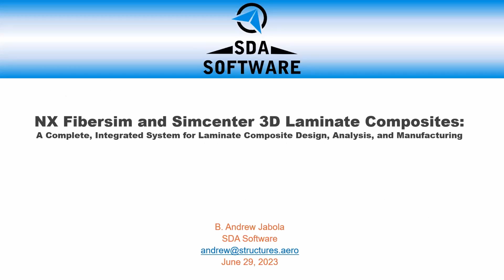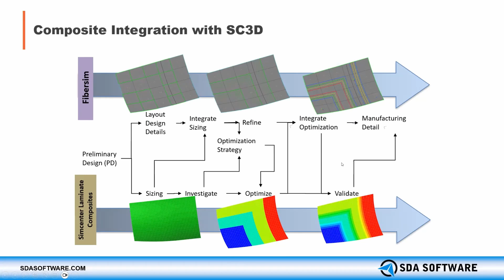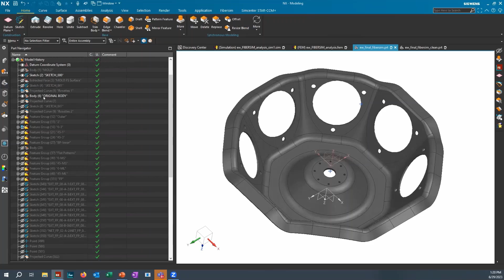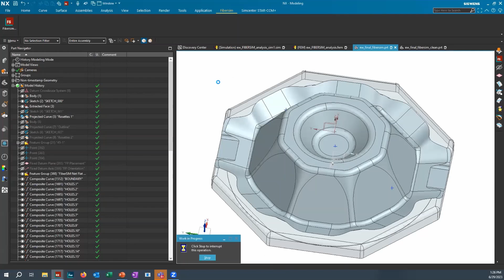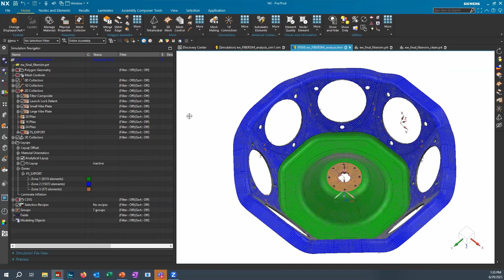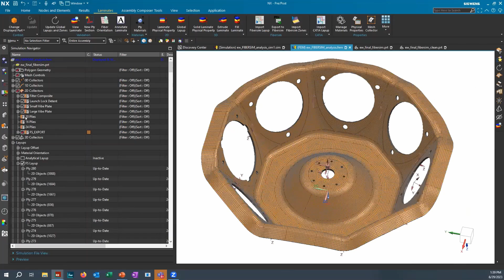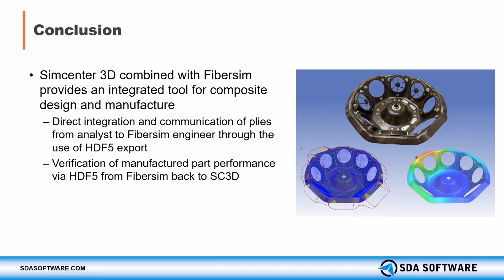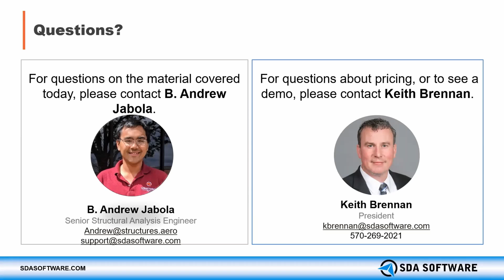NX Fibersim and Simcenter 3D Laminate Composites Webinar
See how the seamless data sharing between NX Fibersim design and manufacturing software and Simcenter 3D Laminate Composites structural analysis software can reduce discrepancies between the analytical model and as-manufactured parts.

As laminate composites have become widely used in industry, understanding and accurately predicting the performance of manufactured parts has become increasingly important. Even when a certain layup is specified to meet a project’s requirements, difficulties can arise in both communicating the ply layup from analysis to manufacturing and ensuring that the manufactured ply schedule still meets engineering requirements. These challenges become especially apparent in high-curvature parts that may result in fiber angle distortions due to layup draping.

Integration between NX Fibersim and Simcenter 3D reduces this uncertainty by streamlining the communication from the analyst to your Fibersim specialist. Simcenter 3D can export ply layup data to Fibersim, which can be used to generate the ply layup schedule. Also, Fibersim can export the manufactured ply schedule back to Simcenter 3D so that the analytical model can be updated to match the as-manufactured ply layup, allowing the performance of as-manufactured parts to be predicted before production.

This webinar will demonstrate the bidirectional communication between analysis and manufacturing using Simcenter 3D and NX Fibersim. Plies will be exported from Simcenter 3D to generate a manufacturable ply layup in Fibersim. We will then export the ply layup back to Simcenter 3D, where the layups will be updated for performance verification, showing how the as-manufactured part differs from the analytical part due to ply draping.

Agenda
-Where Simcenter 3D and NX Fibersim fit in the product lifecycle
-Bidirectionality of Simcenter 3D and NX Fibersim for layup schedule development
-Ease of communicating the analytical model to manufacturing for ply development
-Performance verification

SDA (Structures.aero) and SDAsoftware (sdasoftware.com) provide both consulting services and software sales.  We provide expert level design and stress analysis to engineering companies around the world.  We primarily consult with aerospace companies but we also consult with companies from other industries.

We utilize Femap, NX Nastran, Fibersim, and Simcenter 3D in our analysis work and provide these programs, training, and support as a Value-Added Reseller for Siemens Digital Industries Software.